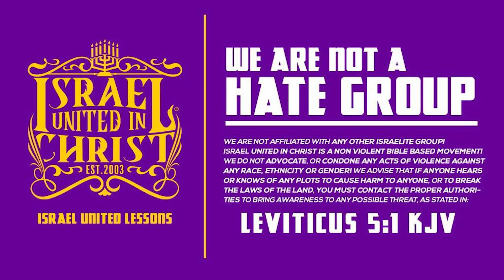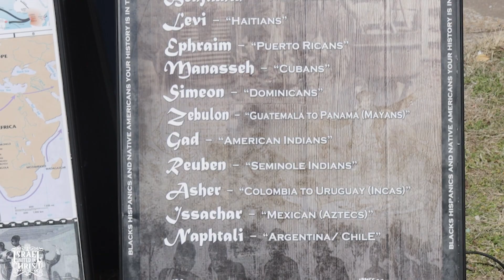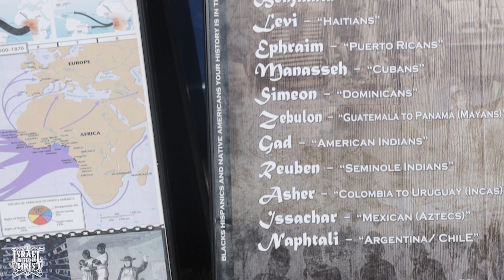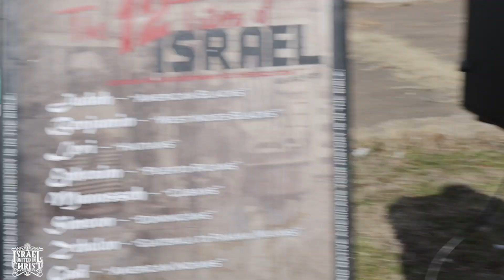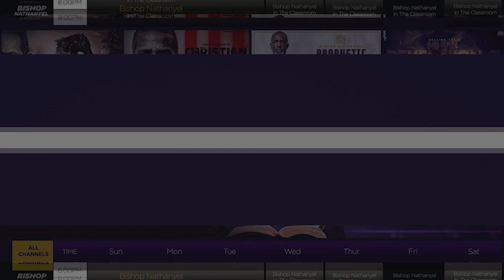WHY ARE WE CALLED NIGGAS?